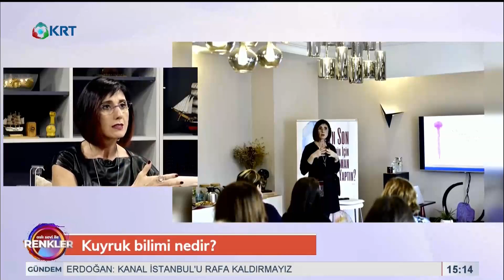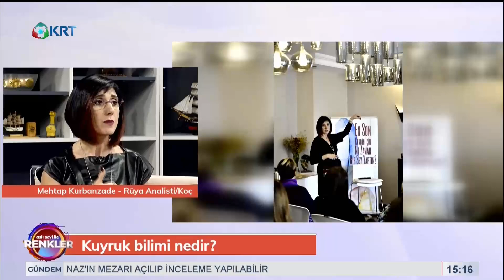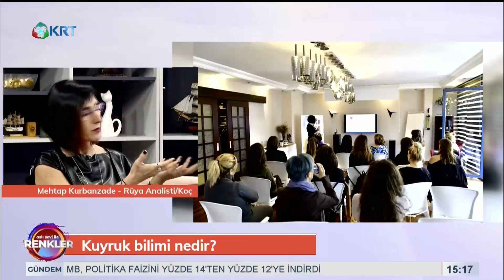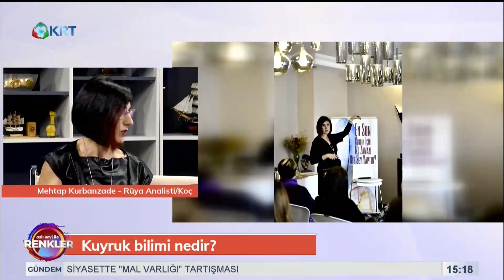Aslı Sevi ile Renkler | Sıla Topçam & Mehtap Kurbanzade | 12 Aralık 2019